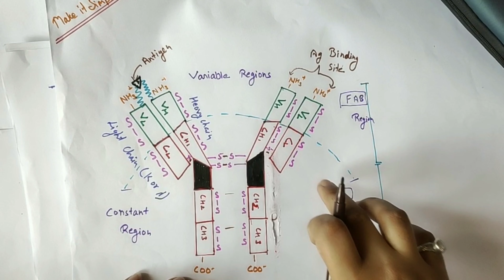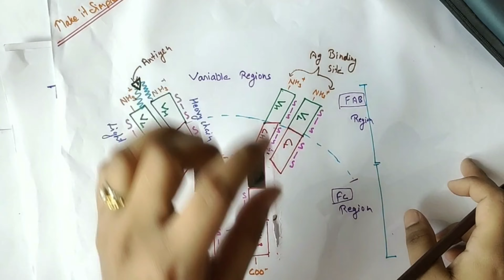Antibodies Structure and function / Antigen and Antibodies / Immunoglobulins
Want to learn Antibodies Structure and function  ,in simple way  you should watch this video this video explains about   Antigen and Antibodies / Immunoglobulins Antibodies Structure and function / types of Ig =  IgA , IgE ,IgM, IgD , IgG . what is opsonization.

this channel is all about ...biology, medical science,  biotechnology, microbiology ,environmental science , important topics for human welfare.
my lectures target class 10th , 12th, B.sc , M.sc , on various sciences subject.

My  popular video link below -